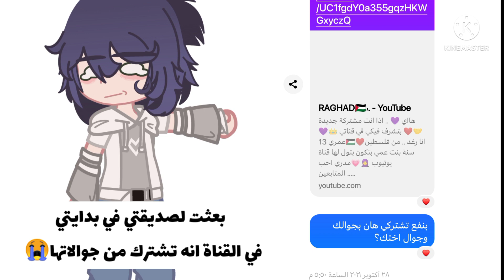امبيييه شو سويت بحالي😭💔!!